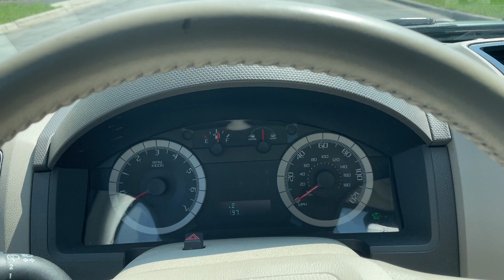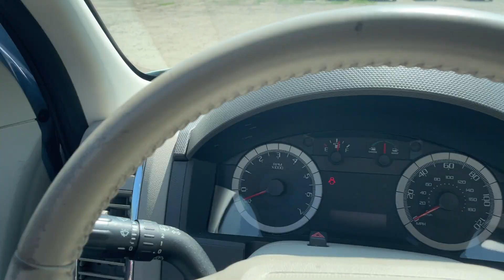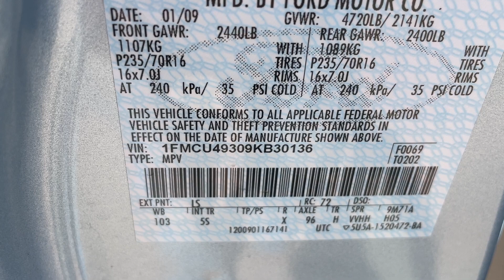Virtual Test Drive 2009 FORD ESCAPE HYBRID 1FMCU49309KB30136 Twin Cities Auctions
/ twincitiesauctions

2009 FORD ESCAPE HYBRID 1FMCU49309KB30136